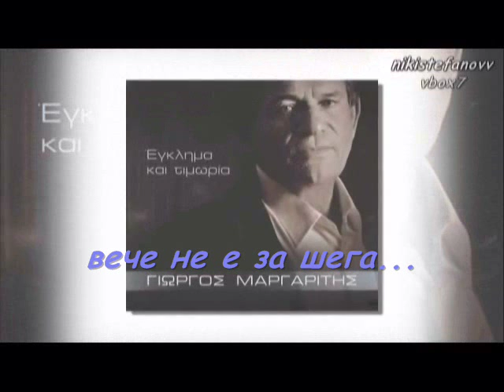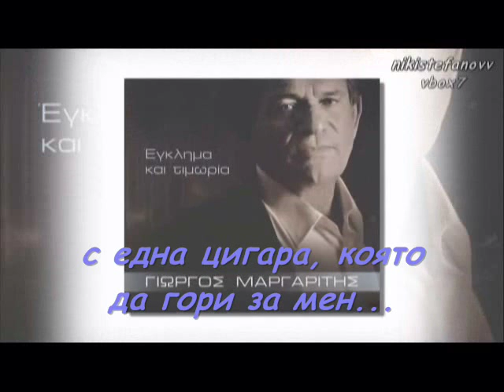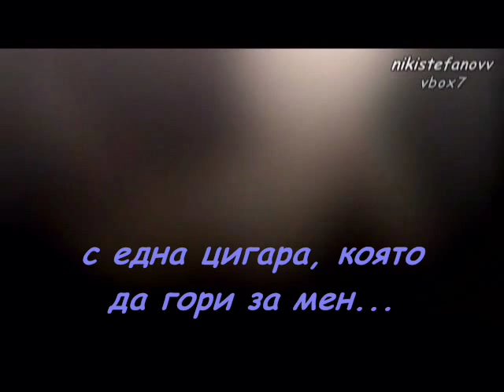Giorgos Margaritis-Diplosan Pali Sta Potiria Ta Pota (bulgarian translation)